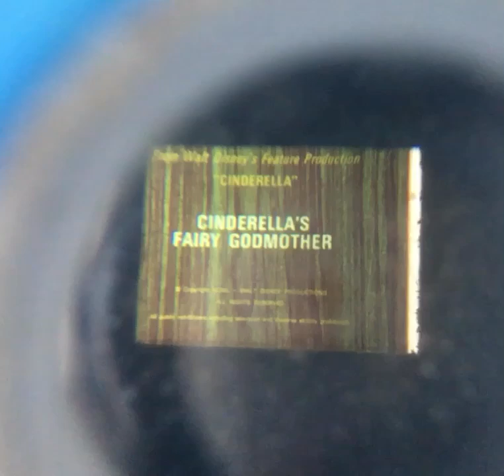Cinderella’s Fairy Godmother Walt Disney MovieViewer cartridge super 8mm film loop